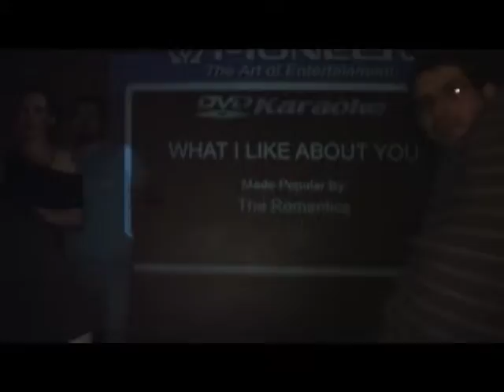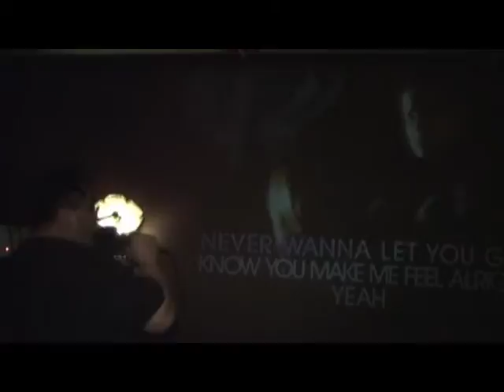At the Goldman Bar, Berlin (Germany) - Terry does "What I Like About You"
Performed at the Goldman Bar in Berlin, Germany on May 27, 2009.   This is a popular hangout for American and British expats as well as backpackers staying at the Circus Hostel.